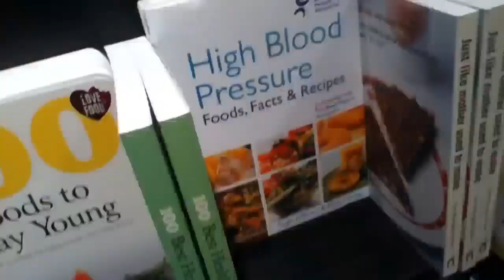Christmas Vlog #7. Competition Prizes (Halo Mega Bloks) Posted!! TheSSMotion Vlogs.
7th December 2012

We mail off you guys prizes! :D